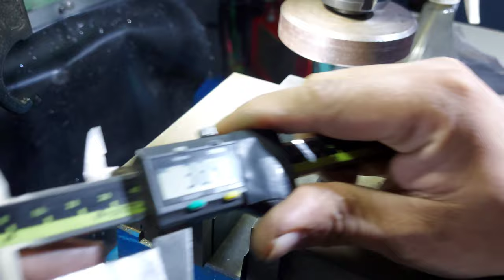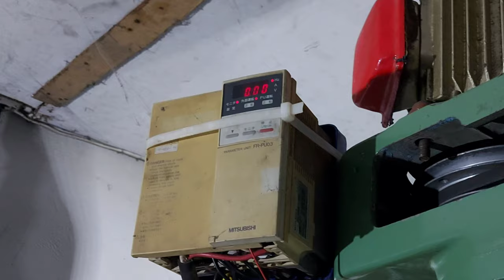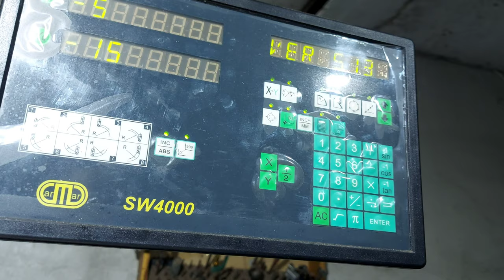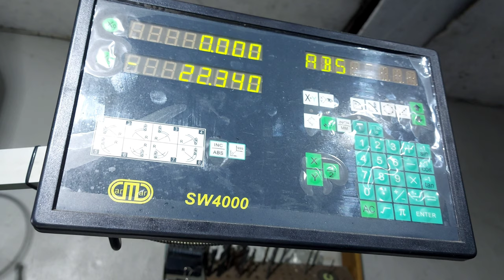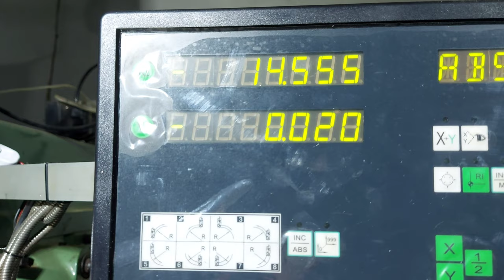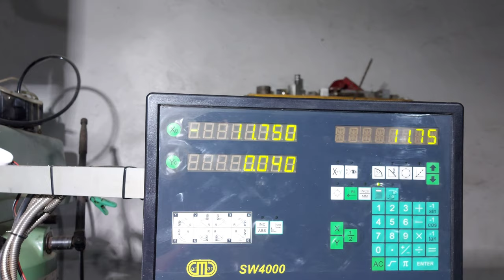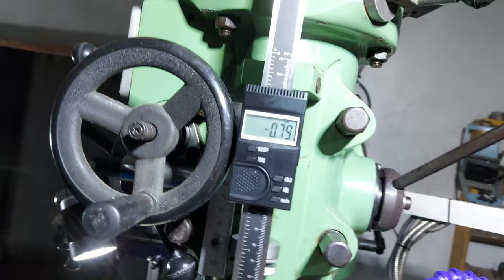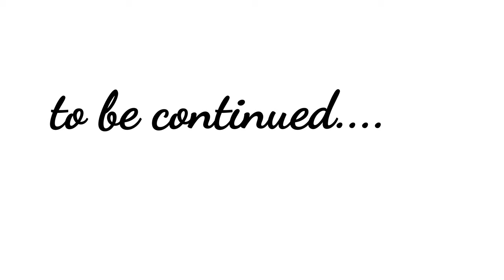Co2 to PCP Convertion Part 3.(offset)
M3pcp#m3airguns#support local

Hi airgun addict 👌

All of my creation are made with passion.